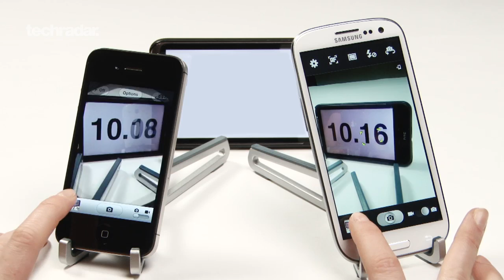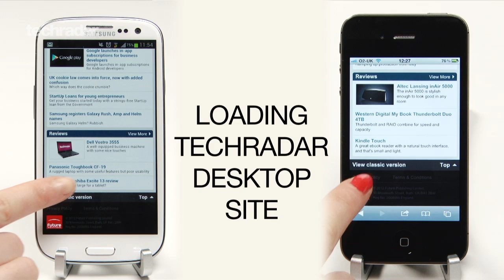Galaxy S3 vs iPhone 4S Speed Test Comparison - camera, processor, turn-on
Galaxy S3 vs iPhone 4S Speed Test - camera, processor, turn-on. Apple vs Android. We pit two top smartphones against eachother and test the speed.